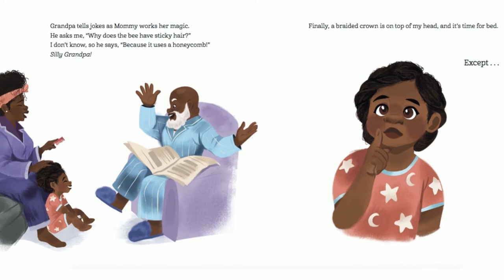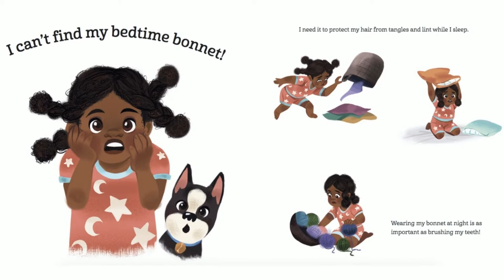Bedtime Bonnet by Nancy Redd read aloud